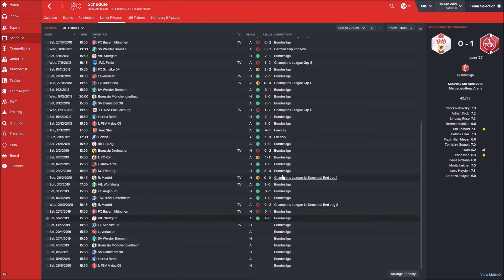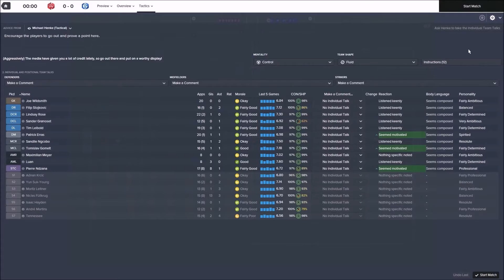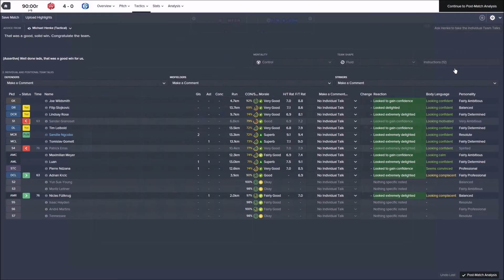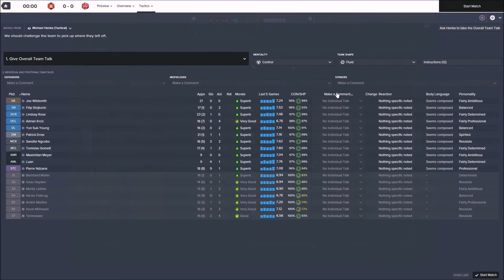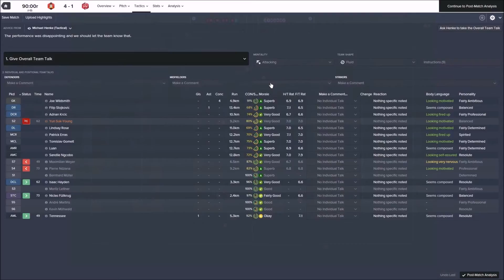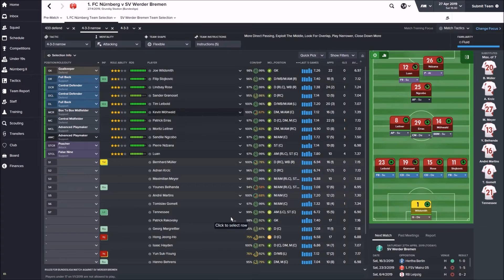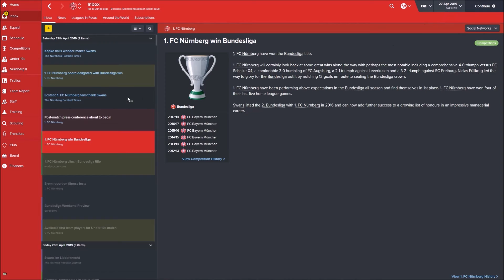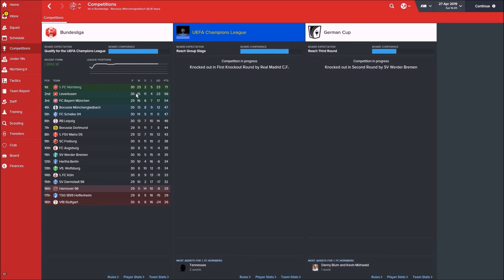1. FC Nürnberg: Ep. 27 Will We Win The Title? | Football Manager 2016 | Season 4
Having put ourselves in a commanding position to win the Bundesliga can we now go that last step and secure our first trophy at the club!!!

I wont be able to upload any more videos until the end of September sorry... Be ready for more Nurnberg action then though!!!

Thanks for all the support on the series so far :)